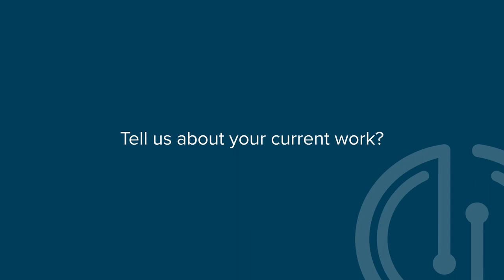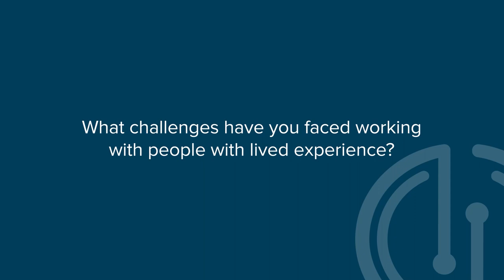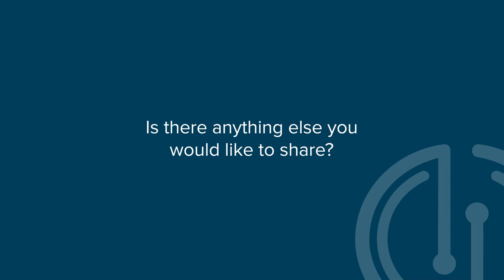GBHI Patient and Public Voice in practice - Khanyo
Global Atlantic Fellow Khanyo Ngcobo discusses putting Patient and Public Voice (PPV) / Public and Patient Involvement (PPI) into practice.